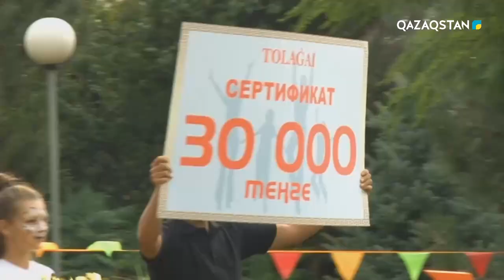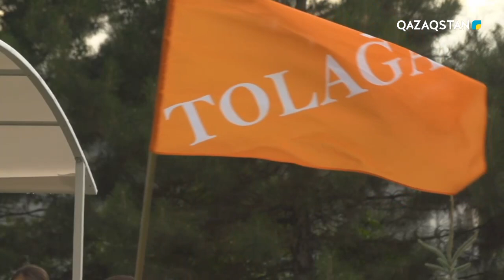«TOLAǴAI». 9-бағдарлама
Қазақстан - qazaqstan.tv